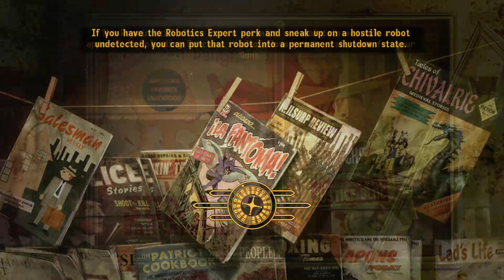wasteland survivin’ and thrivin’